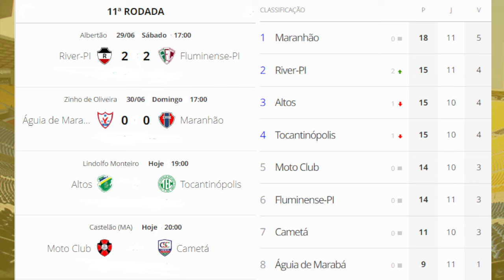MOTO FOCA VITÓRIA PARA RETORNAR AO G4!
O MOTO CLUBE PRECISA VENCER NA NOITE DE HOJE O CAMETÁ, PARA RETORNAR A CLASSIFICAÇÃO DA SÉRIE D, CONFIRA AS PROVÁVEIS ESCALAÇÕES, COMENTÁRIOS DO JOGO.